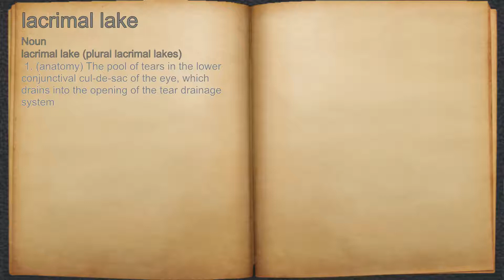What does lacrimal lake mean?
A spoken definition of lacrimal lake.

Intro Sound:
Typewriter - Tamskp